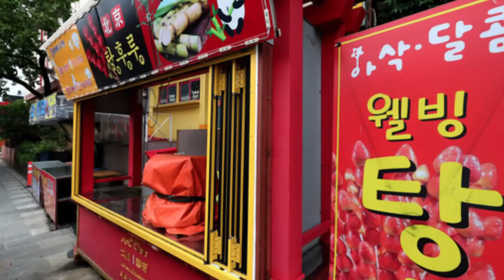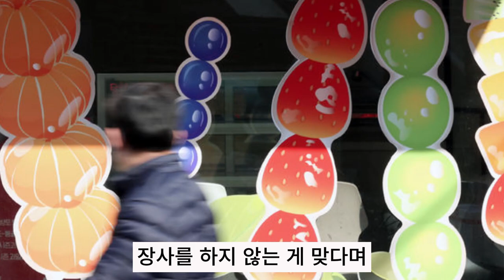"완전히 망했다"...선풍적인 인기 끌던 탕후루 매장 근황 [지금이뉴스]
지난해 선풍적인 인기를 끌었던 '탕후루 전문점' 폐업이 늘어나는 추세다.
지난달 21일 자영업자 온라인 커뮤니티 '아프니까 사장이다'에 '탕후루 매장 월세 500만 원 버티다가 드디어 던졌습니다'라는 제목의 글이 올라왔다.